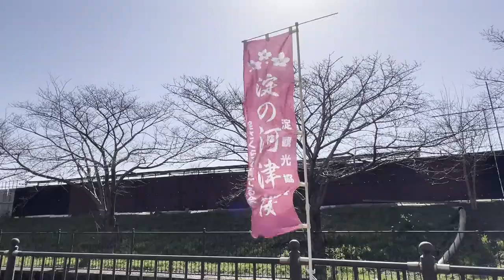2024.3.5もうすぐ満開❗京都伏見🌸淀緑地公園の早咲き河津桜【Cherry blossoms🌸Yodo Fushimi Kyoto Japan】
京都市伏見区🌸淀緑地公園の早咲き河津桜がまもなく満開を迎えそうです！東西に細長い疎水に面した公園です。周辺は住宅街でコインパーキングもほとんど無いため最寄りの京阪電車淀駅から歩いて(徒歩7~10分位)行くのがベストです。